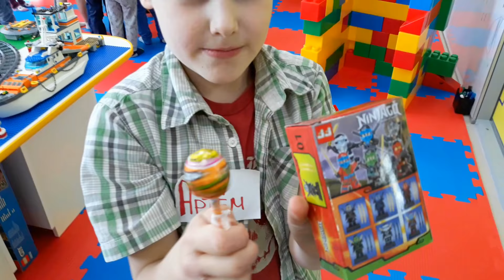Лего праздник с Бамблби Орша - Lego Transformers Optimus Prime bumblebee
Орша Лего. Встречайте самого зажигательного и отважного автобота
Transformers, для которого ничто человеческое не чуждо, любимец детей и любитель славно и весело отдохнуть в веселой шумной компании.
Самый популярный и позитивный из автоботов с нескрываемым удовольствием вливается в любую игру. И, конечно же, он сам знает бесчисленное количество самых разнообразных игр и развлечений!